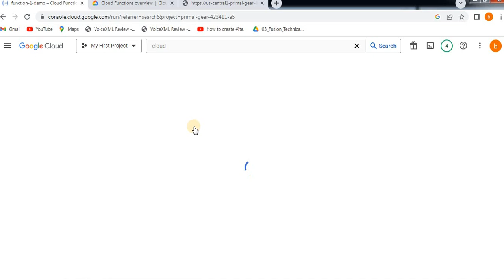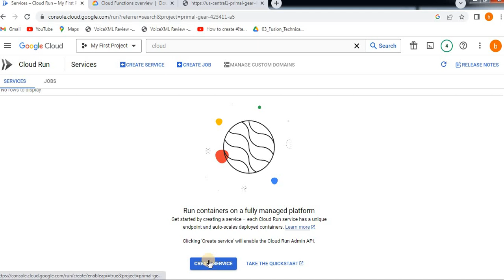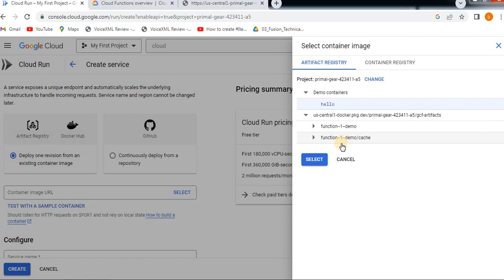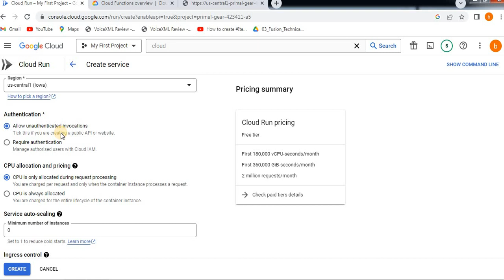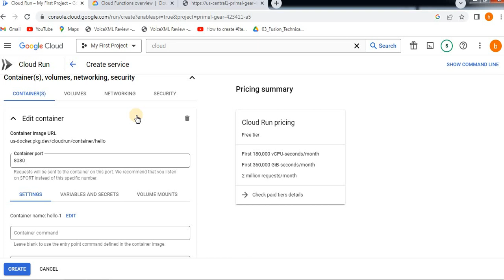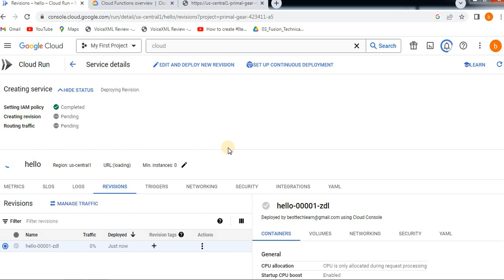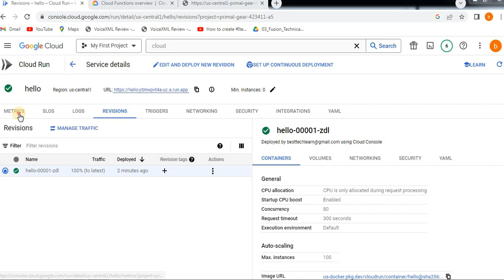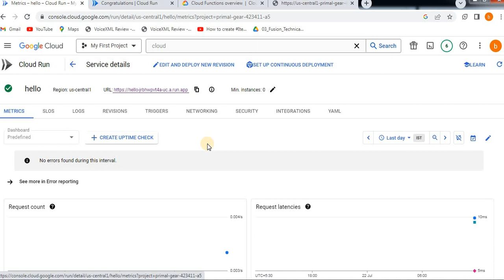CloudRUN google cloud gcp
Cloud Run:
Cloud Run is a managed compute platform that lets you run containers directly on top of Google's scalable infrastructure.

You can deploy code written in any programming language on Cloud Run if you can build a container image from it. In fact, building container images is optional. If you're using Go, Node.js, Python, Java, .NET Core, or Ruby, you can use the source-based deployment option that builds the container for you, using the best practices for the language you're using.

Google has built Cloud Run to work well together with other services on Google Cloud, so you can build full-featured applications.

In short, Cloud Run allows developers to spend their time writing their code, and very little time operating, configuring, and scaling their Cloud Run service. You don't have to create a cluster or manage infrastructure in order to be productive with Cloud Run.